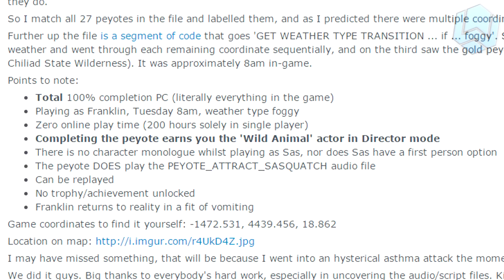GTA 5: THE GOLDEN PEYOTE PLANT IS FOUND!? (GTA 5 Secret Mystery)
READ!!
JUST TO BE CLEAR!! I AM NOT SAYING THIS IS FAKE!
To be honest it looks real and all that but a few things about this post are just ''strange'' and ''weird''. Why didn't he record some simple gameplay (maybe even with his mobile), to just show us it's real, and why can NO ONE see the Peyote plant besides the guy who posted the post? It's just weird. But it might not be fake, just the facts here. Time will tell! I'll keep you guys updated!♥

Please leave a like on the video, it's just 2 seconds of your life and you help me getting closer to my dream!
-WhizL